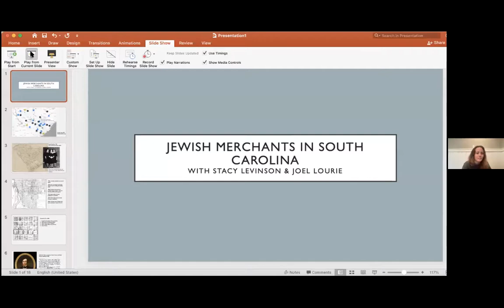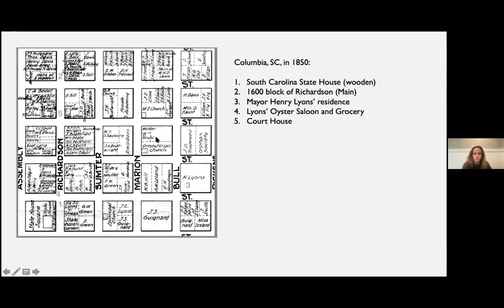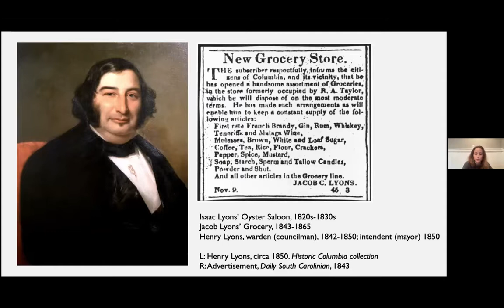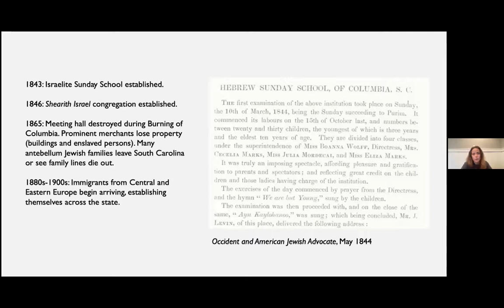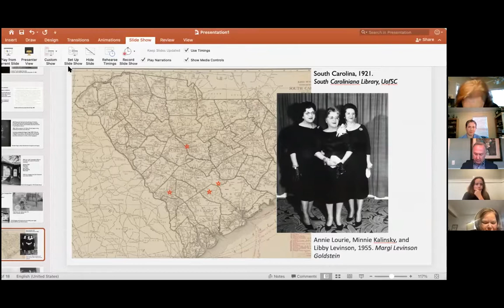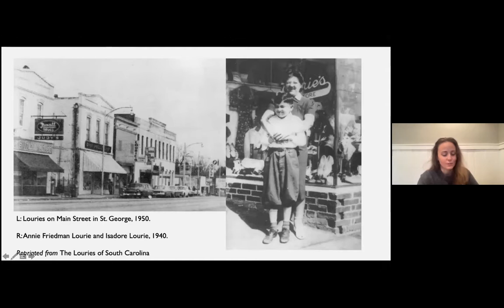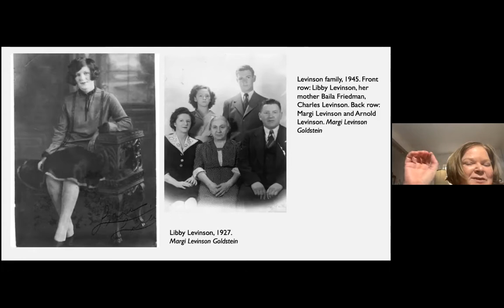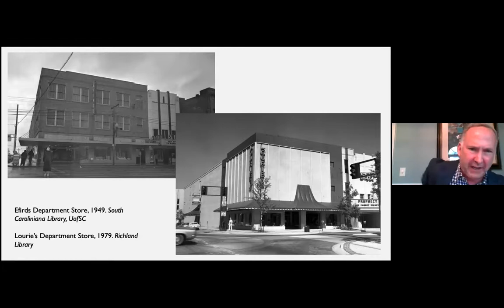Jewish World Travel- South Carolina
Rembaum Institute of TBA and The Jewish Merchant Project of Jewish Historical Society of South Carolina present..

A Store at Every Crossroads: South Carolina’s Jewish Merchants
Jewish settlers crossed the Atlantic and made their homes in South Carolina more than 300 years ago.  We’ll go back to the early 20th century and learn about small town Jewish merchants that lined the downtown streets of small and large towns with dry goods stores, and men’s and women’s wear.  Join Kat Allen with Historic Columbia as she interviews Stacy Levinson and Joel Lourie about their families’ merchant roots in small town South Carolina and onward to Columbia as premier retailers.